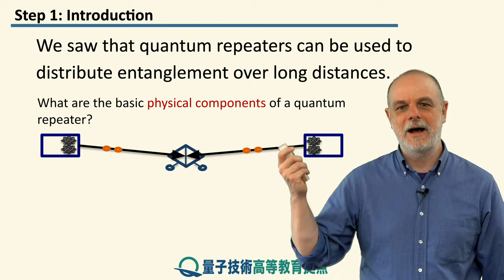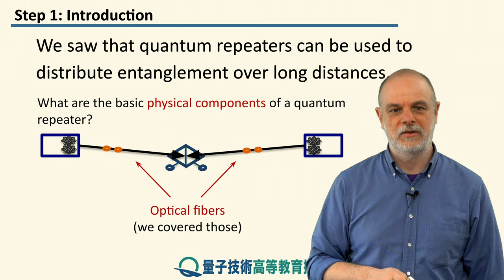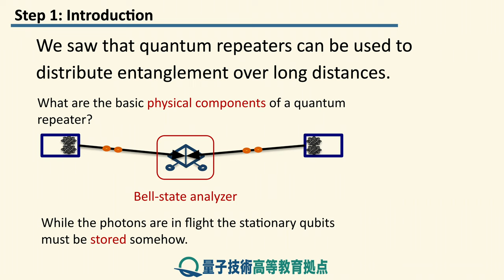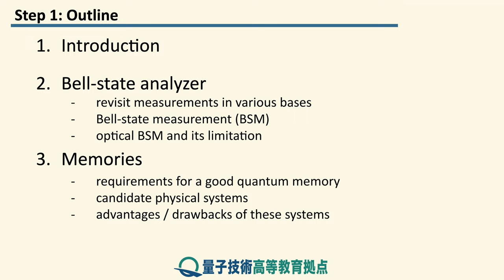13-1 物理層の構成要素への導入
レッスン 13 物理層の構成要素

ステップ 1: 物理層の構成要素への導入
本レッスンでは、ベル状態アナライザーと量子メモリを実装するために用いられる様々な物理的な構成要素（コンポーネント）を詳しく見ていきます。